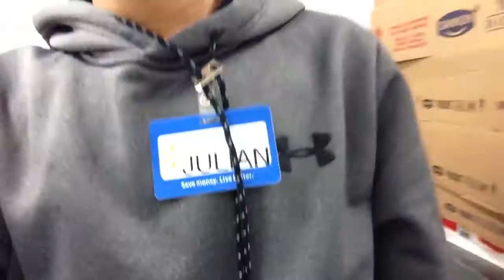VLOGGING AT WORK